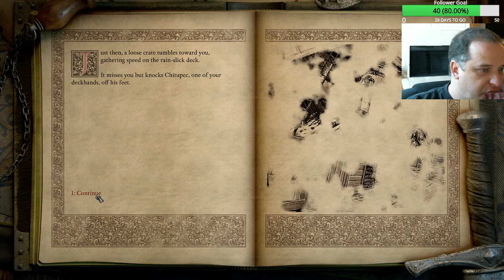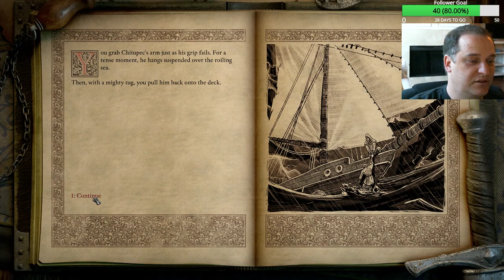Pillars 2 Part 03